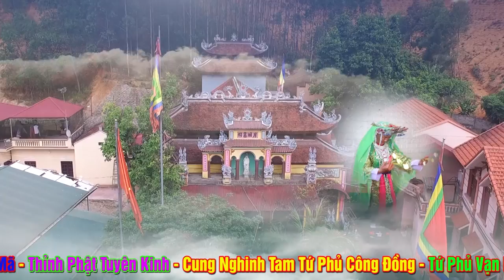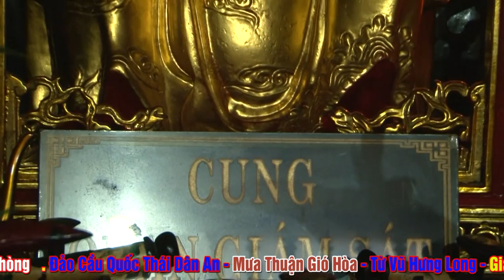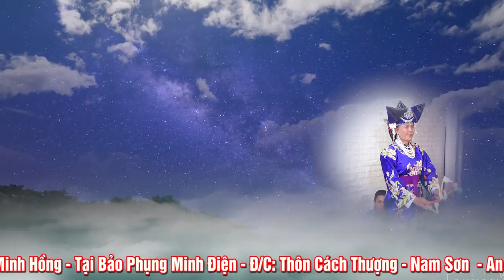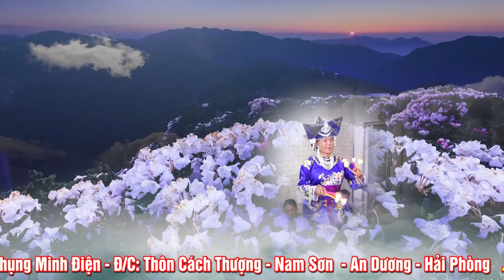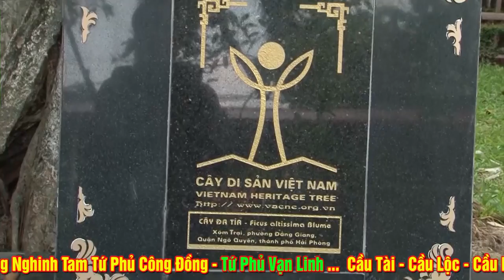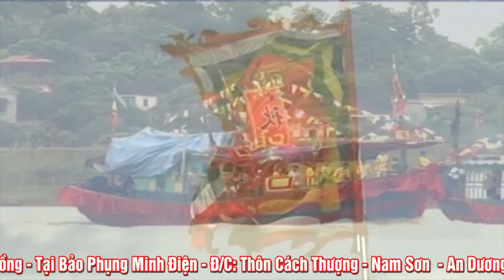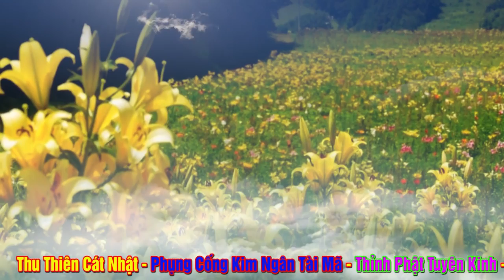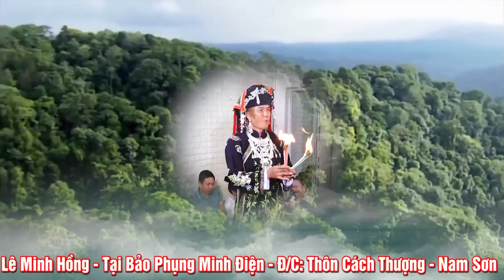Thanh Đồng Lê Minh Hồng Loan Giá Tại Bảo Phụng Minh Điện.Phần 1